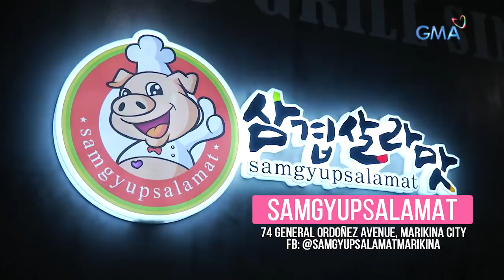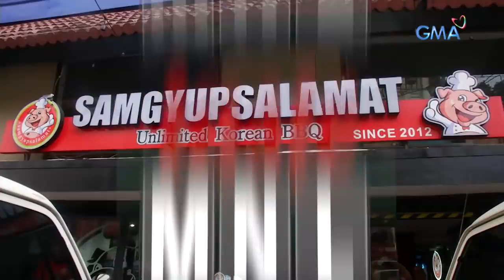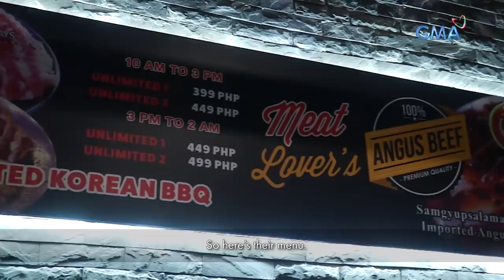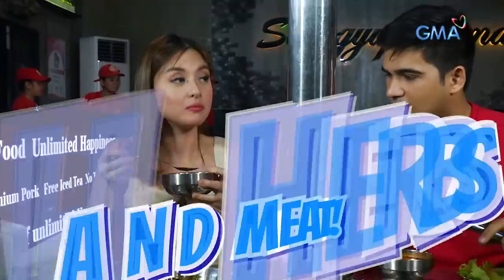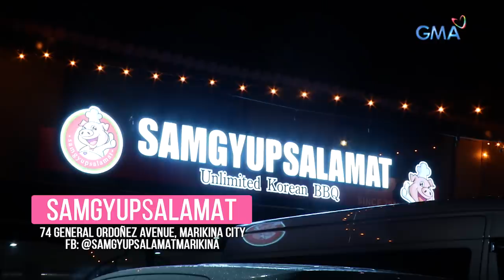Taste MNL: SAMGYUPSALAMAT MUKBANG CHALLENGE with Phytos Ramirez | GMA One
Arra San Agustin comes back with a BANG this week on 'Taste MNL' as she goes on a samgyeopsal food trip with her 'Madrasta' co-star, Phytos Ramirez! In this episode, they visit one of the go-to Korean barbecue restaurants in the Metro, Samgyupsalamat to try out its meat varieties and more!

Got questions for Arra? Just use the hashtag, AskArraAnything!

Fresh episodes of 'Taste MNL' are uploaded every Wednesday at 5 PM, hosted by Arra San Agustin.